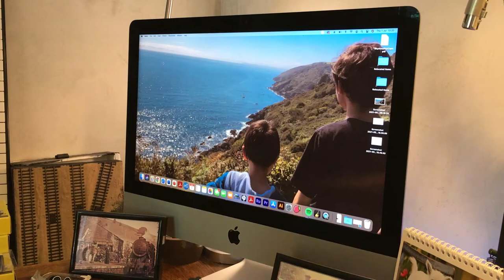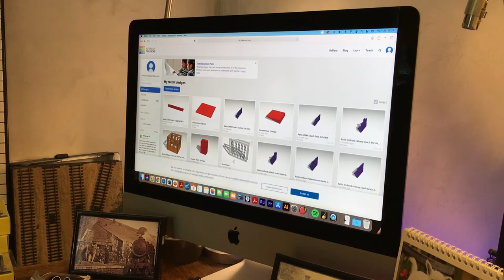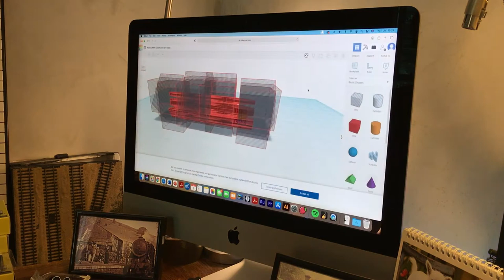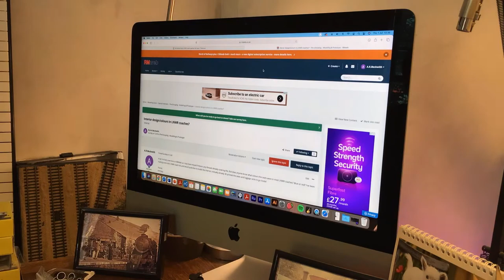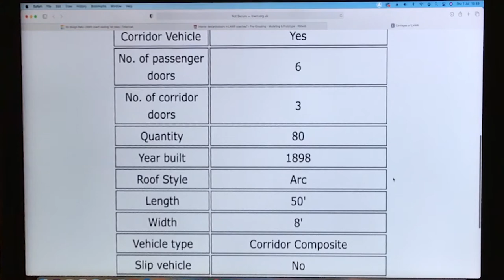First Class 3D Printing! - Building the Ratio LNWR Coach Kit Part 5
Anyone ever seen or done a coach interior for Ratio coach kits? That's what I had a go at making today. Enjoy!